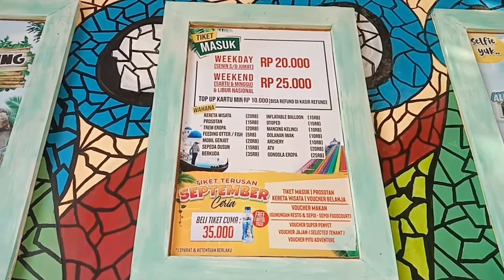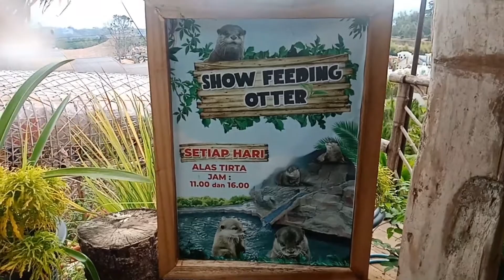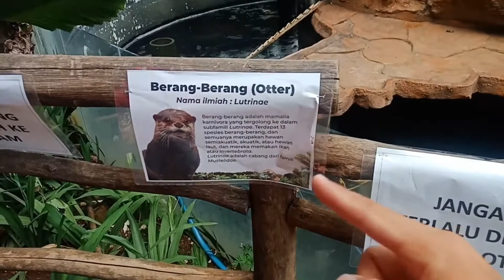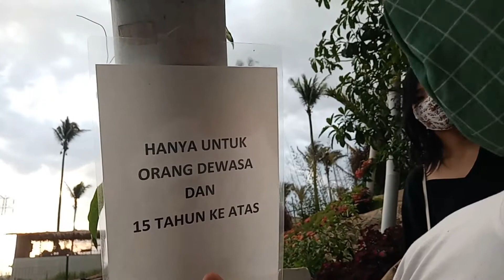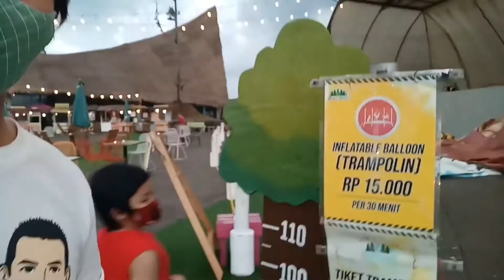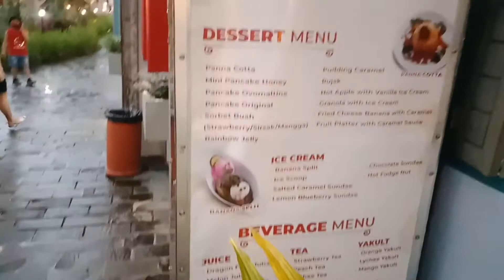Dusun Semilir. nyobain prosotan tertinggi dan foto di mini santorini. Travelling Semarang #4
Kita kembali ke dusun semilir.. sekarang ini dusun semilir sudah berubah jadi keren banget, banyak wahana baru dan yang pasti nya spot2 foto baru yang cantik2.. yuk langsung ikuti kita ya..

Dusun Semilir
Alamat: Jl. Soekarno - Hatta No.49, Ngemple, Bawen, Ngemplak
Jam Buka: 10:00 - 20:00 WIB (senin - jumat), 9:00 - 20:00 WIB (sabtu dan minggu)
Ancer2: dari semarang naik terus ke arah salatiga, sampai di pertigaan menuju ke ambarawa, putar balik (u turn kembali ke arah semarang) maju sedikit dan dusun semilir ada di kiri jalan

Follow juga akun instagram kita di:
RYU GO